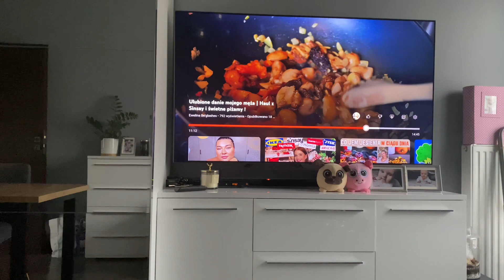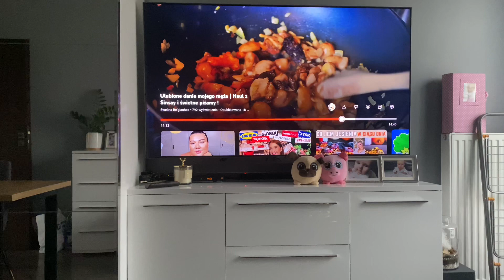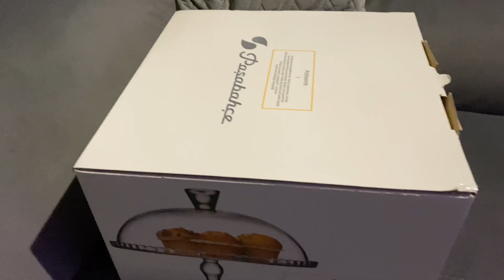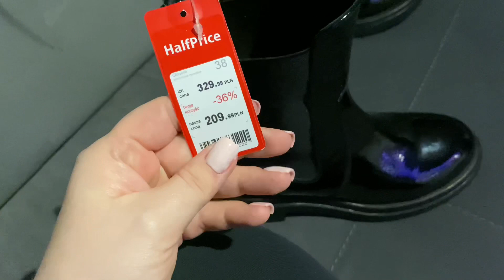OGARNIAM SIĘ PO CHOROBIE & MAŁE ZAKUPY ❤️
Hej! Dziś zapraszam na jeszcze gorącego vloga, którego skończyłam właśnie nagrywać ☺️ wracam po chorobie i ząbkowaniu, ogarniam rzeczywistość i pokazuję małe zakupy z Half Price ❤️